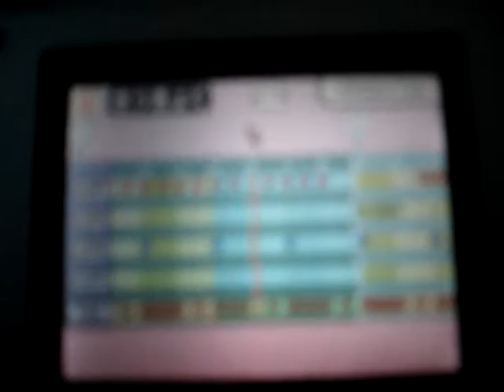Made in Ore - Hotel Mario -Menu Theme- (Longer version)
A longer version.